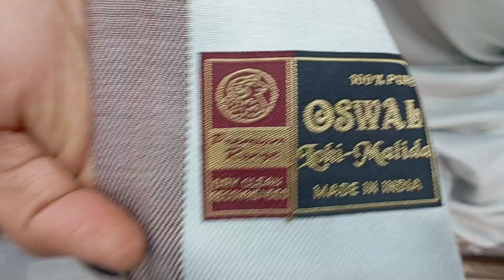shadiyo ka TOHFA GENTS Lohi pashmina angoora dhariwal oswal at wholesale price direct from factory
b r krishna shaawl